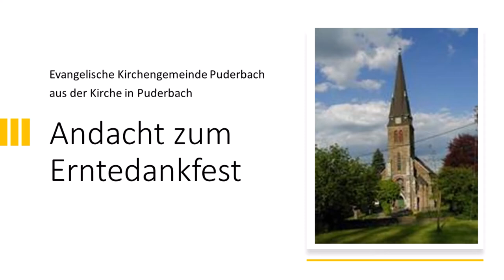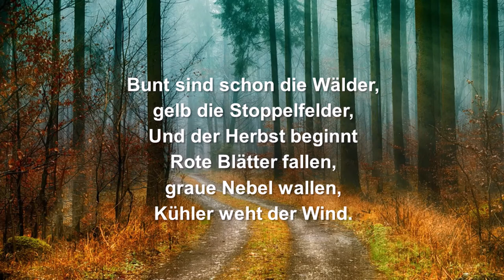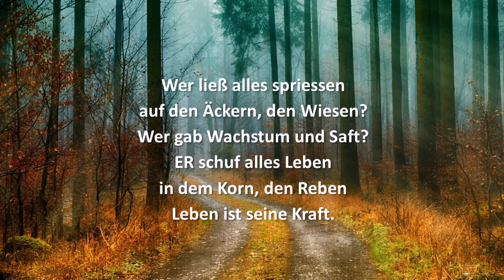Andacht zum Erntedankfest 2020 - Evangelische Kirchengemeinde Puderbach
Andacht aus der Evangelischen Kirche Puderbach mit Pfarrerin Hanne Hahmann, Lektorin Christine Rückert & Kirchenmusikerin Dorothea Raukes.